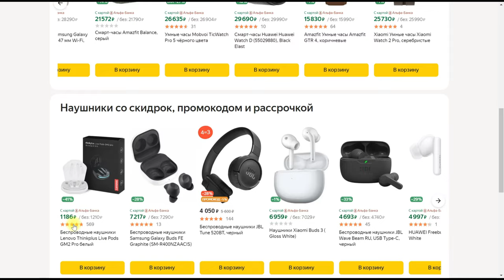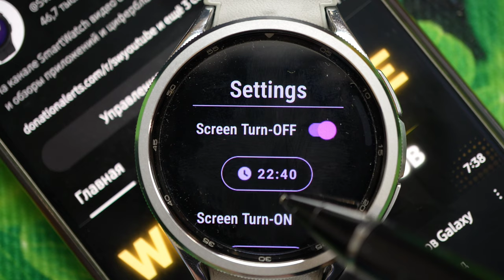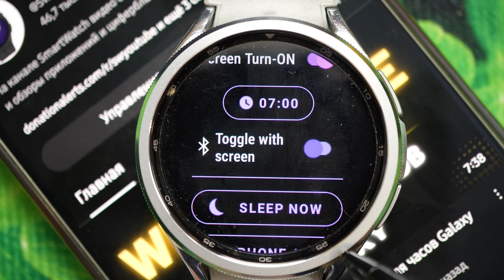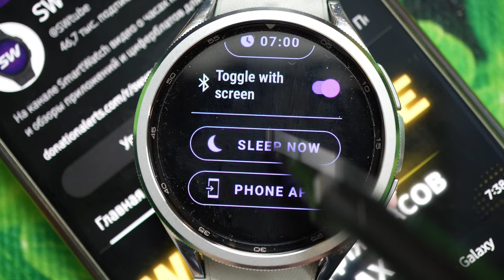Super Сон часов на WearOS